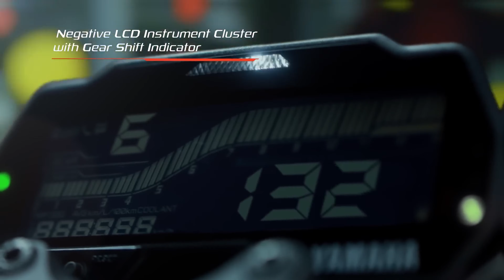2023 Yamaha MT15 3.0 Launched 4 New Features 3 New Colour Price | Better Than Bajaj Ns200 ⚡️⚡️